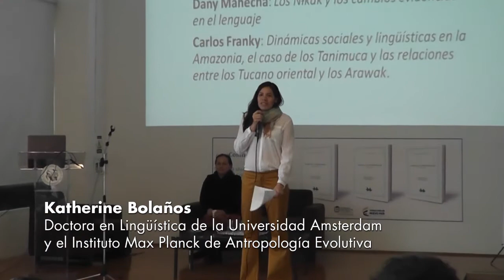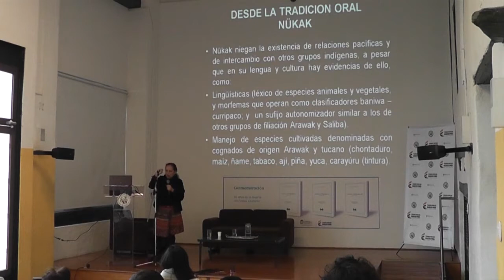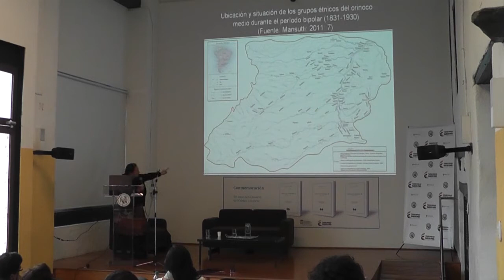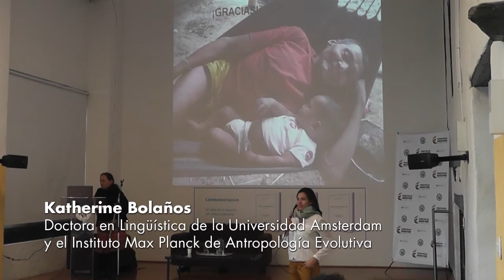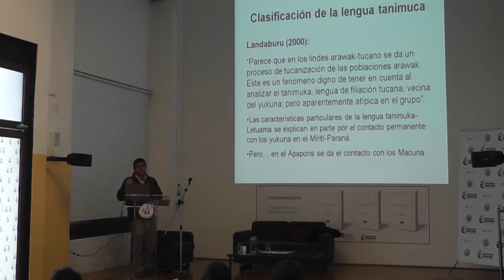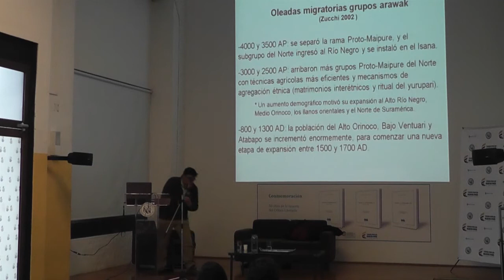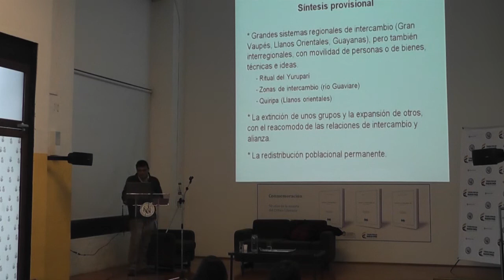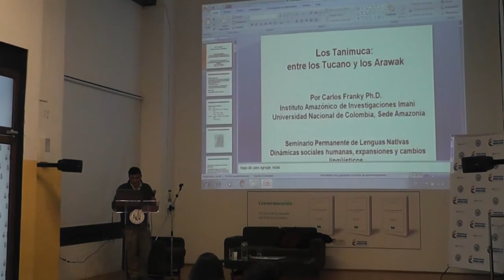Seminario permanente de lenguas nativas junio 2017